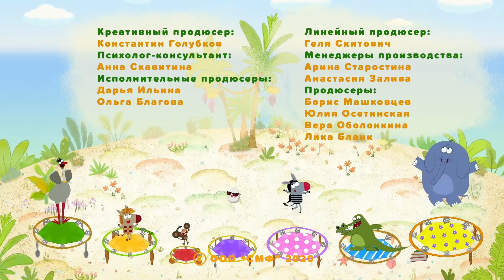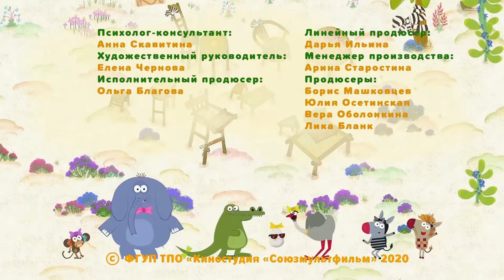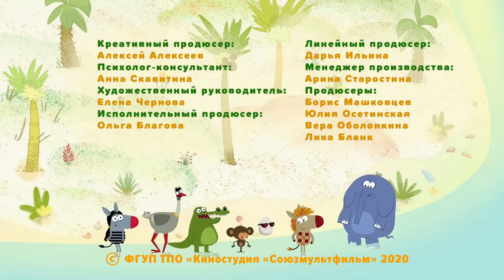Зебра в клеточку - Батут - премьера на канале Союзмультфильм HD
«Зебра в клеточку» ‒ музыкальный мультфильм про единство непохожих и про то, как оставаться самим собой.
В каждой серии веселая компания таких разных, не похожих друг на друга маленьких жителей джунглей будет постигать мир, выдумывать игры и попадать в непривычные ситуации.